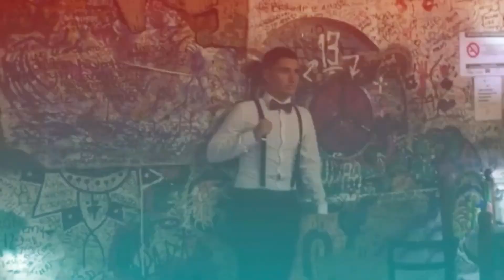Sesión Quality Fall Season 2017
Sesión Quality Fall Oct 2017